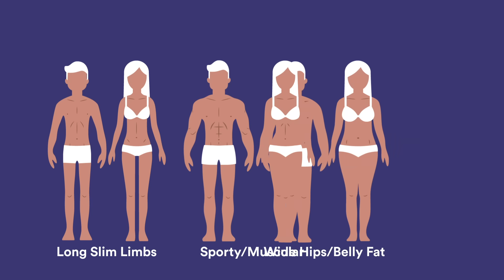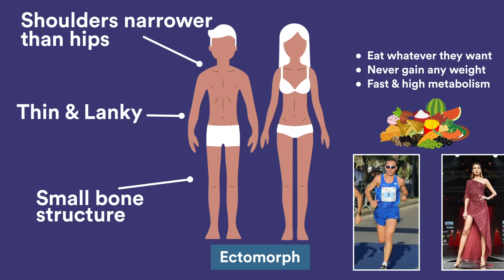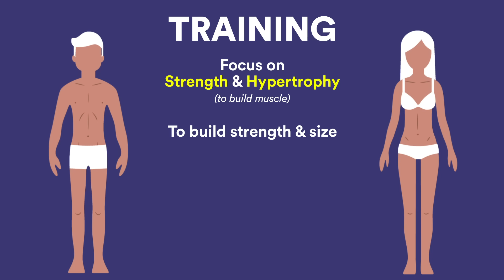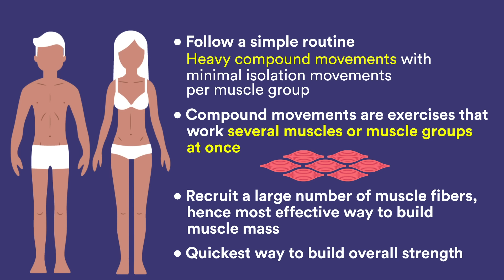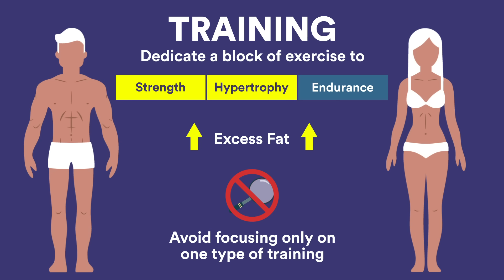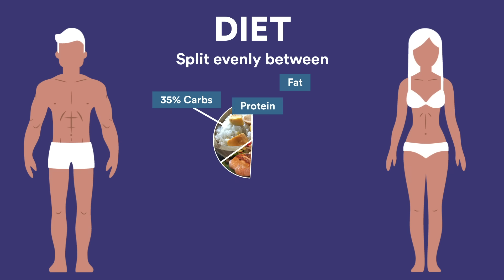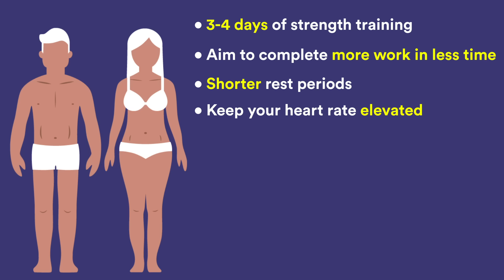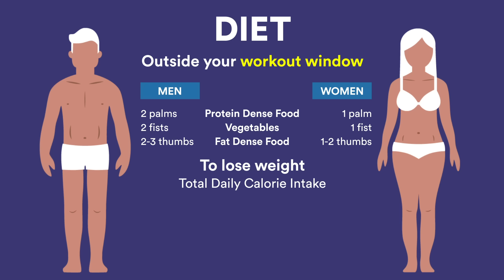How to Exercise & Diet Correctly for Your Body Type | Joanna Soh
Do you know what's your body type? Are you doing the right type of workout? Are you eating correctly? If you haven't been seeing results, then perhaps your training and diet isn't correct according to your body type.

Watch the video till the end as I speak about in details the 3 body types, ECTOMORPH, MESOMORPH and ENDOMORPH as well as recommend the suitable exercises and diet for best results!

Record a video or take a picture of you doing the workout, tag me @JoannaSohOfficial

I'm a certified Personal Trainer (ACE), Women’s Fitness Specialist (NASM) and Nutrition Coach, with over 10 years of experience.